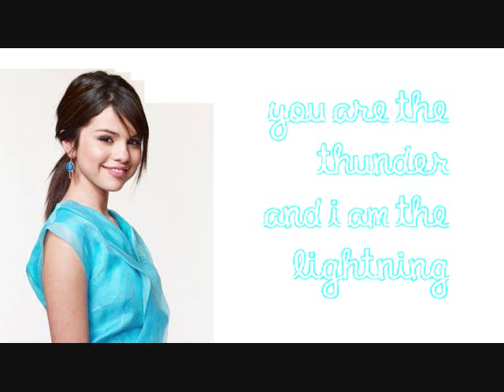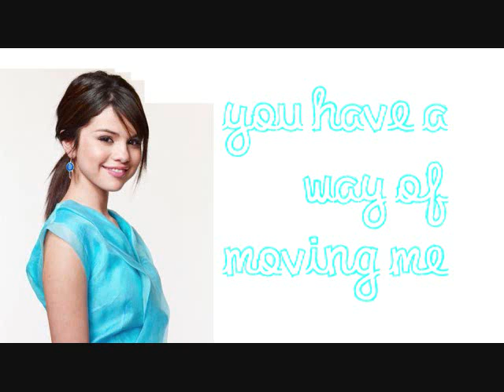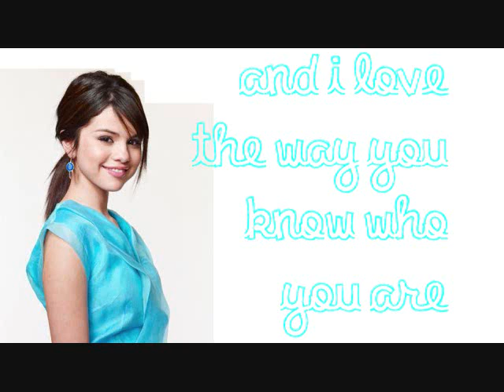Naturally Selena Gomez and the Scene Lyrics on Screen